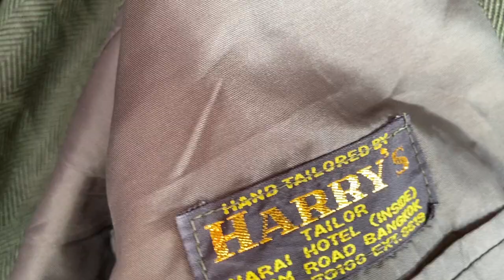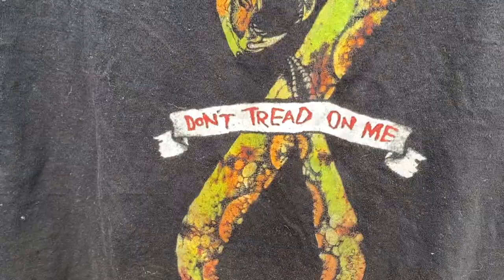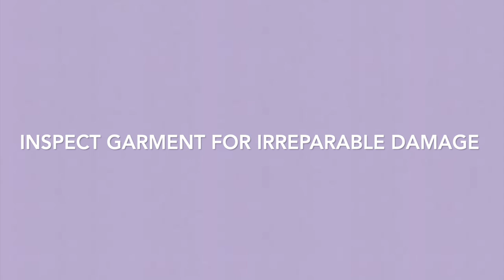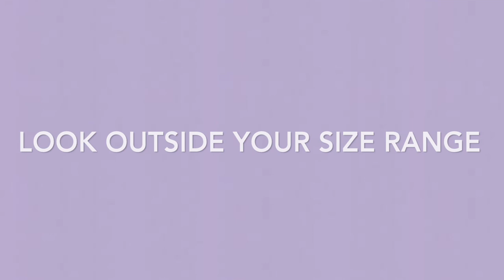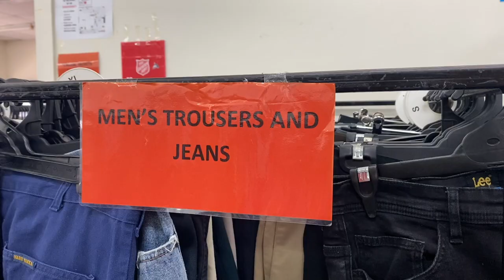BEST THRIFT TIPS 🛍 HOW TO THRIFT LIKE A PRO 🛍 THE JO DEDES AESTHETIC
In this video I'm sharing my BEST THRIFT TIPS to equip you with everything you need to know so that you can THRIFT LIKE A PRO and find those amazing treasures.

MY OOTD:
Dress - Thrifted
Earrings - Thrifted